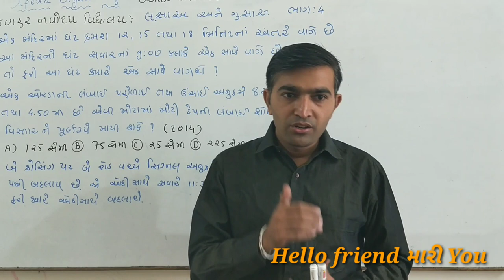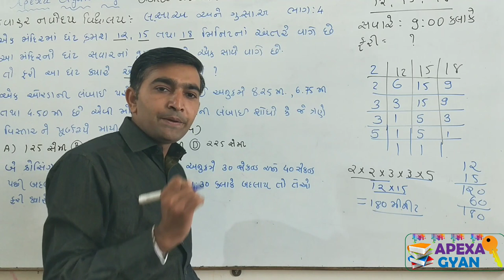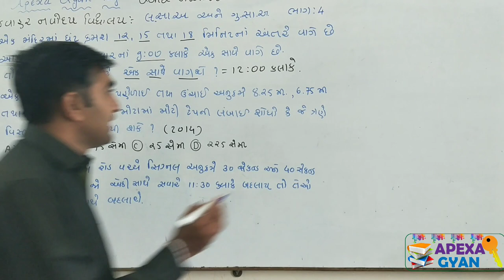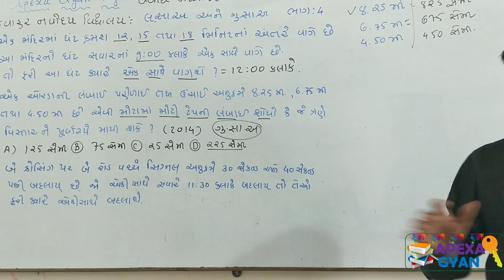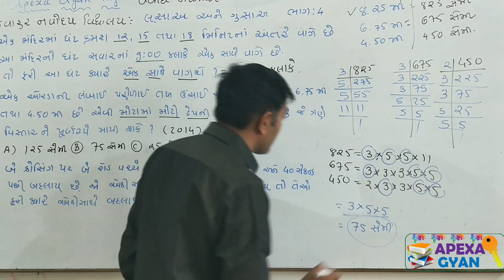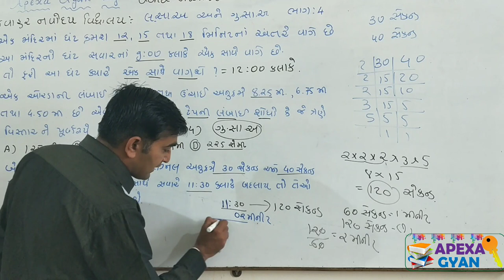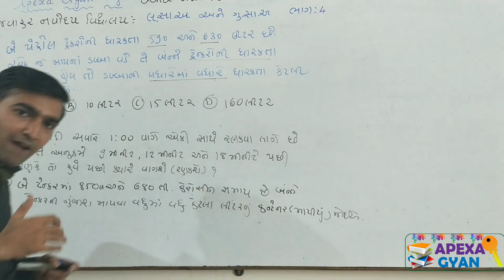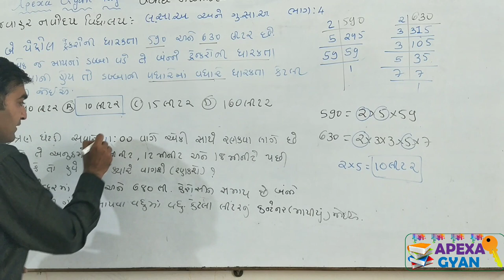લ.સા.અ અને ગુ.સા.અ આધારિત વિશિષ્ટ રીત ના દાખલા ભાગ -2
લ.સા.અ અને ગુ.સા.અ આધારિત વ્યવહારુ કોયડા ની ઉદાહરણ સાથે સમજૂતી.
સામાન્ય રીતે નવોદય વિદ્યાલય માં લ.સા.અ ખુબજ ઉપયોગી છે.વ્યવહારુ કોયડા ઉકેલવા માટે ખાસ આ વિડિયો જોજો...
જવાહર નવોદય વિદ્યાલય પરીક્ષા 2019 માં ખાસ  આ રીત ના વ્યવહારુ કોયડા ઉકેલવા પુછાઇ સકે તેમ છે .